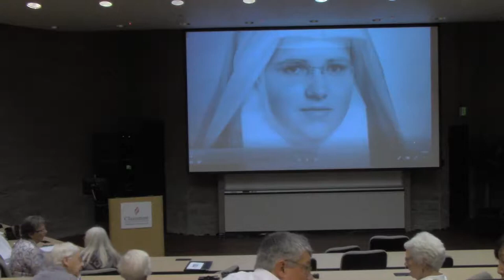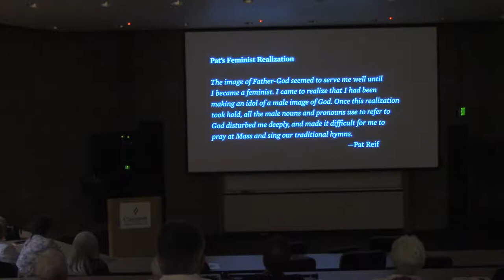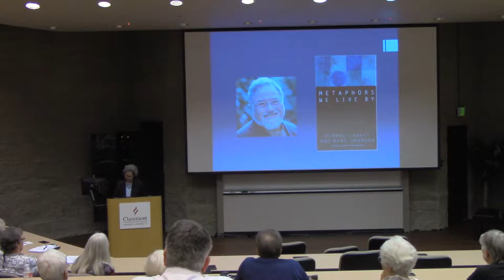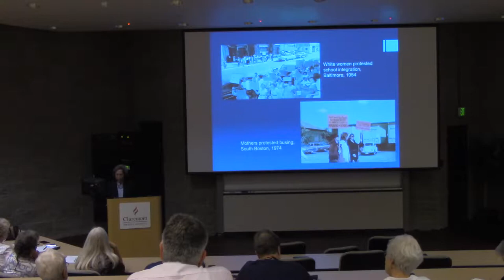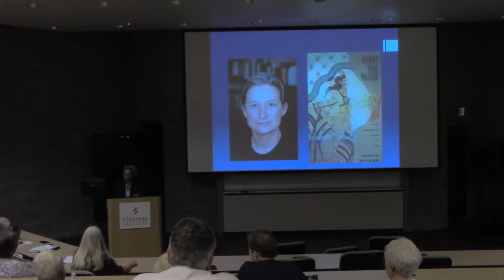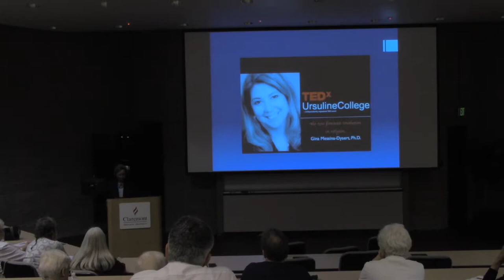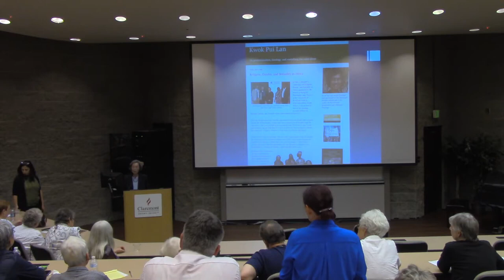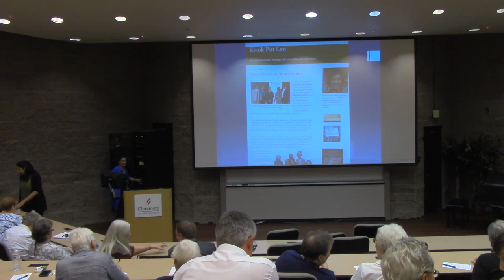16th Annual Pat Reif, IHM, Memorial Lecture - Kwok Pui Lan, Th D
"Metaphor, Moral Reasoning, and Women's Protest Movements"

Kwok Pui Lan is Distinguished Visiting Professor at Candler School of Theology, Emory University, and the 2011 President of the American Academy of Religion. She has published extensively in Asian feminist theology, biblical interpretation, and postcolonial criticism. An internationally known theologian, Kwok’s publications include Occupy Religion (with Joerg Rieger); Globalization, Gender, and Peacebuilding; Postcolonial Imagination and Feminist Theology; and Introducing Asian Feminist Theology. She is the editor of Women and Christianity (4 vols) and coeditor of Postcolonial Practice of Ministry: Leadership, Liturgy, and Interfaith Engagement.